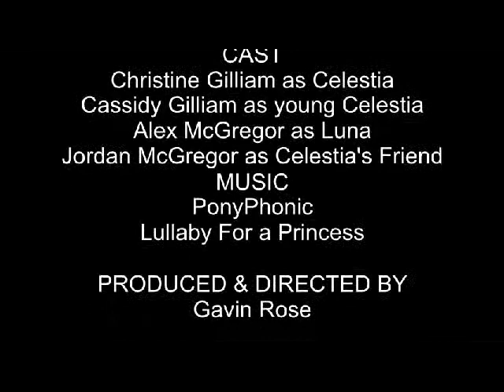lullaby for a princess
this is a music video I used for my cinema class. music by ponyphonic. sung by Christine Gilliam.